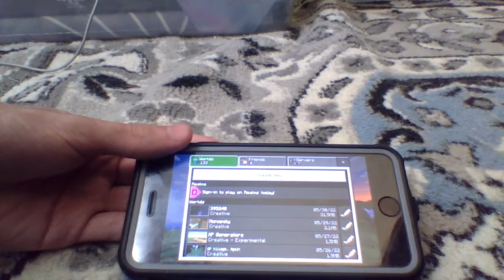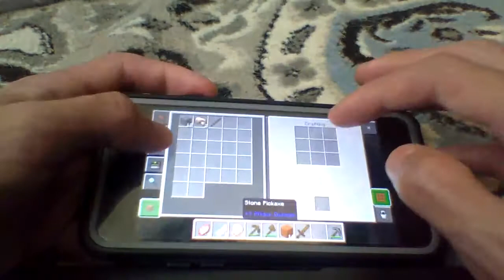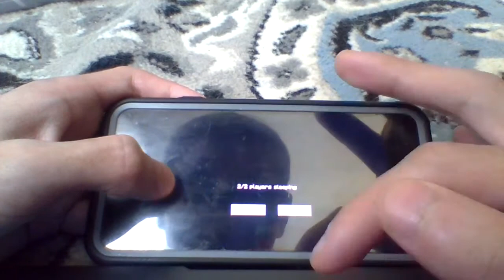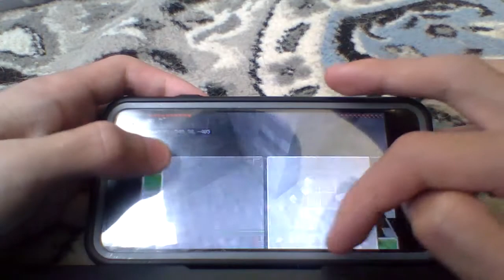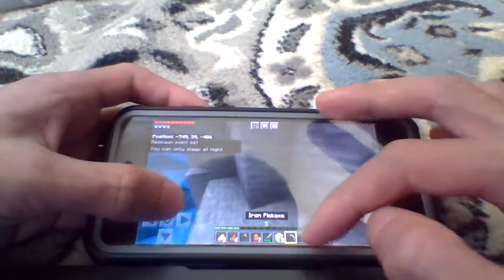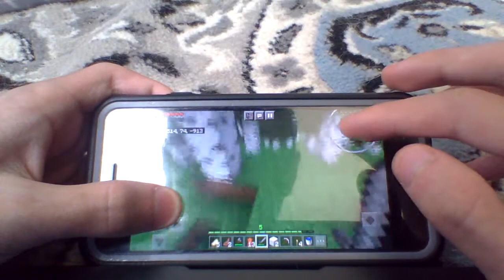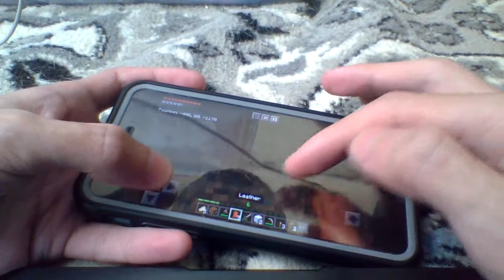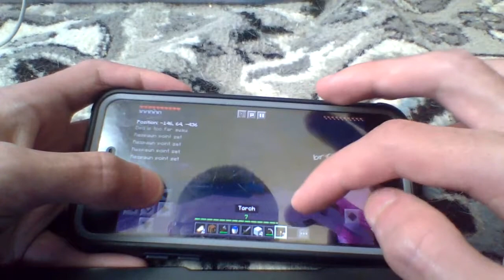The Beginning of a New SMP Series: Dino SMP S1-1 (Dino-Weapon Plays: Minecraft - Dino SMP)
This video, Piffle (Player 2) and I (Dino-Weapon) start up a new world, and Piffle gets 5 lives while I get 2. She dies once, and I get lost but we get back together again.